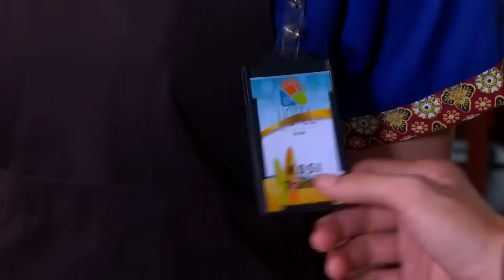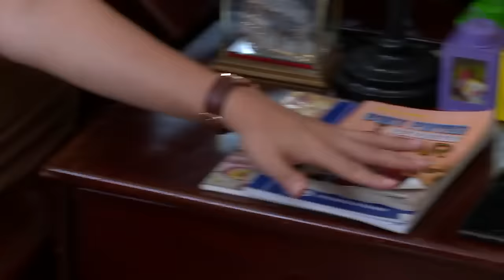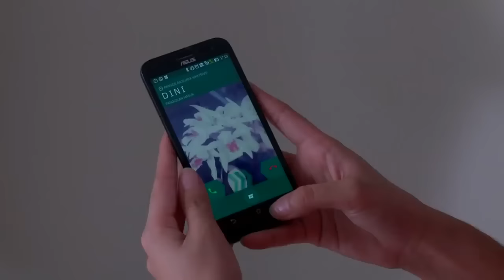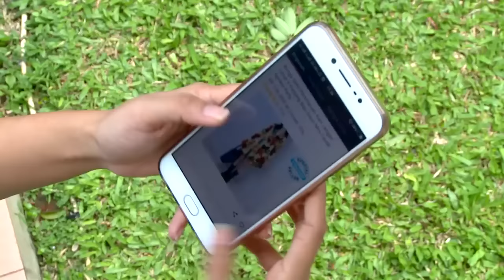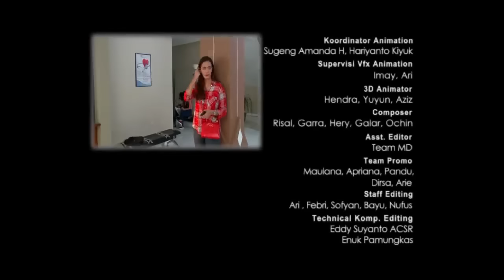FTV Handika Pratama & Damita Argoebie Plisss Katakan Ya!